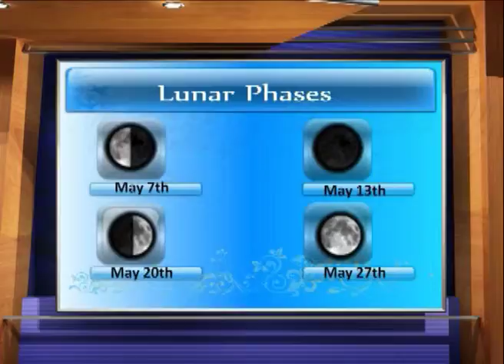0507 WEATHER - MWF_1.f4v